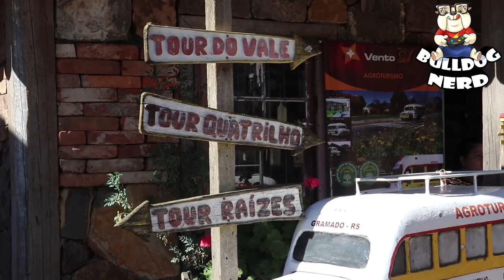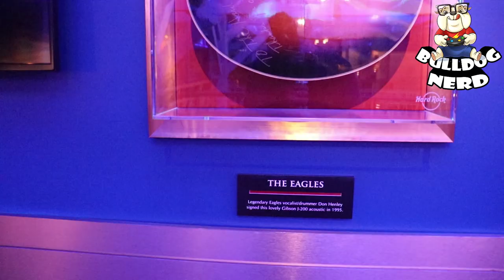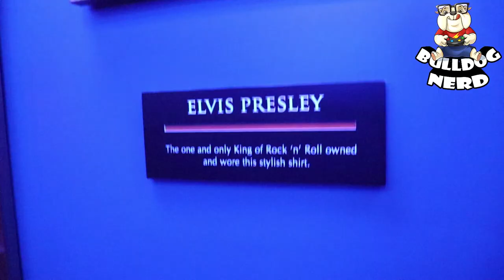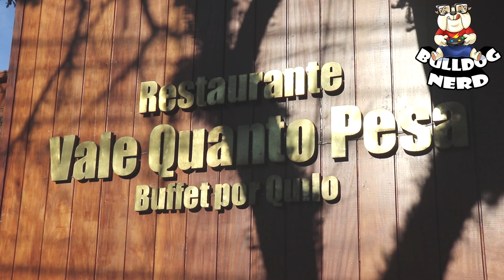VLOG - 46º FESTIVAL de CINEMA de GRAMADO (parte 2)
A 2ª parte da nossa viagem para a serra gaúcha para cobrir o Festival de Cinema de Gramado 2018, o maior festival de cinema ininterrupto do Brasil!